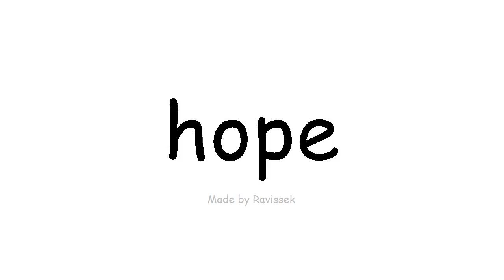Ako English Te ti'aturi nei